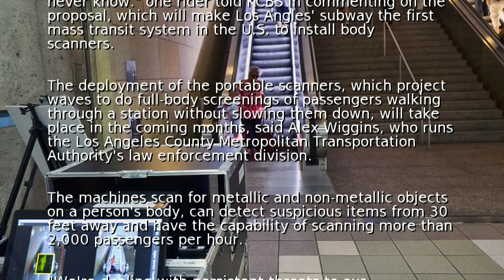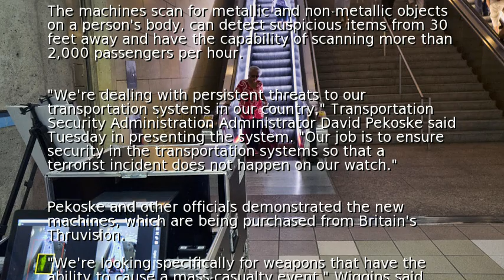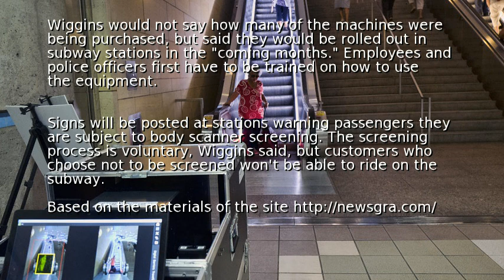Los Angeles set to deploy tech to scan subway passengers